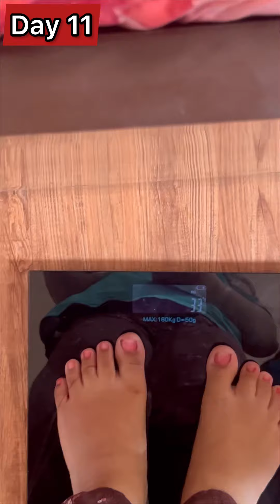40daysfitchallenge Day 11 @urs.teddynextdoor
Hey guys
This side is Pari ❤️
And guys yaah jo video haii wo mai khuda ko motivate krna ka Lia bana rhii ho jo mera jaisa haii apna weight or PCOD sa suffer kar yaah unka Lia haii 😊

so guys today is day 3...

And guy yaah challenge ki motivation credit sab @urs.teddynextdoor  ko jata haii…. She is such a nice person❤️ very down to earth person and I have never seen this type of people yaah I know I didn't meet her but vibes from her videos it's is just next levels 💕

So yaah guys that's all about my video…🙂
If you like this video then let me know l if you guys want this 40daysfitchallenge journey let me know in comments section ❤️
I would love to share with you guys 🥹

Pari World 😘🧿
40daysfitchallenge day 11,
49 days challenge day 11,
30 day challenge day 11,
40 day fitness challenge,
40 days challenge workout,
49 days challenge day 12,
30 day workout challenge day 11,
15 day challenge day 12,
day 11 of the 16 day fitness challenge,
30 day yoga for weight loss day 11,
15 day challenge day 13,
15 day challenge day 3,
15 day challenge day 10,
30 day workout challenge day 14,
fitness challenge day 11,
40 days workout challenge,
16 days fitness challenge day 11,
30 day challenge day 12,
45 day fitness challenge,
40 days fitness challenge,
100 ab challenge day 11,
49 days challenge day 13,
40 day exercise challenge,
30 days day 11,
99 days challenge day 11,
99 days challenge day 45,
99 days challenge day 14